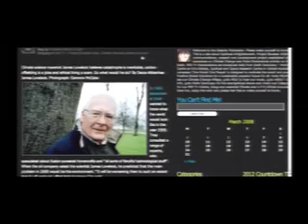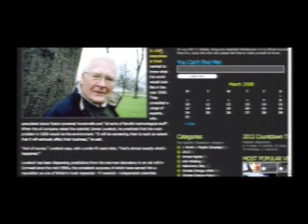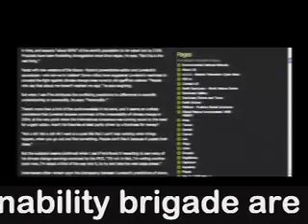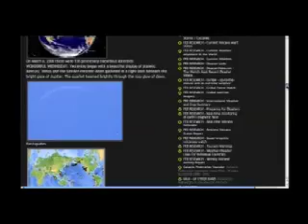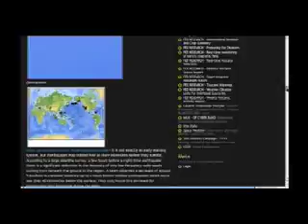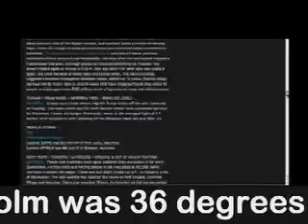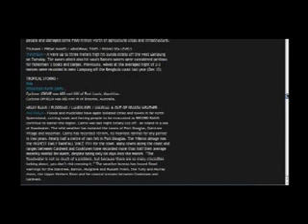Fed Tv 2008 Mar 6 'James Lovelock - It's too late it's Over'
James Lovelock, the man who invented a device that detected CFCs, which helped detect the growing hole in the ozone layer, and introduced the Gaia hypothesis, a revolutionary theory that the Earth is a self-regulating super-organism, now states that due to human inaction, our survival capabilities are in peril. Danny & Tom explore james's most recent description of the state of human affairs which clearly sates that too little action has come too late for the human race so enjoy life while you can.